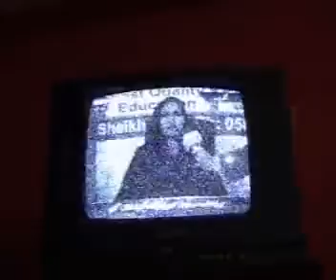Binnish Daar.wmv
Binnish Daar Hajji,Arif Khan sandhela skp rana  Pakistan Drama Crime skp 1.wmv Hajji Nawaaz.wmv Desi Song Punjabi Urdu "Punjab, Pakistan"sheikhupura news, News Entertainment "Punjabi Language" Stage Mann Bangladesh Bengali,metro one news, shehar nama Lahore Songs India Sad Theatre Philippines Karachi Bollywood Pinoy Theater Hindi Musical City Singh Miss, Manila Ahmed Broadway Dream "Standard Hindi" Comedy Folk Scandal Gill Events "Entertainment News" Title Current Sports Nadia Lal Education Media Dhaka Geo Bangladeshi "Miss Pooja" "Punjabi Song" Latest